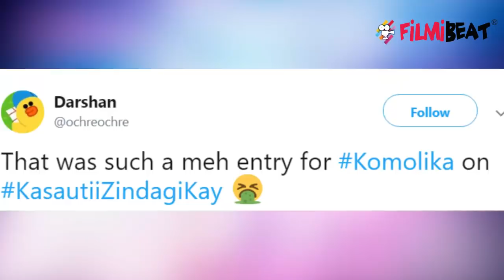Kasauti Zindagi Kay: Hina Khan FAILS in front of old Komolika aka Urvashi Dholakia | FilmiBeat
Hina Khan fails in front of old Komolika aka Urvashi Dholakia. The Ekta Kapoor show had Hina making her big entry on Monday leaving fans nostalgic and comparing her version with the original character played by Urvashi Dholakia.